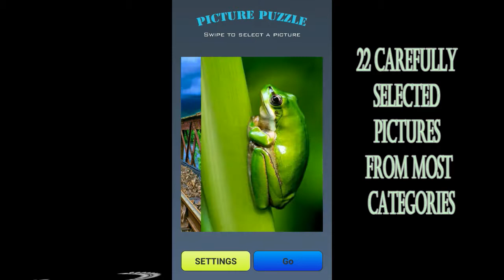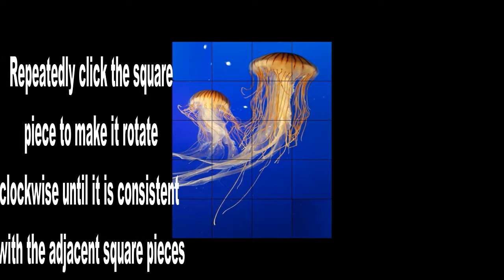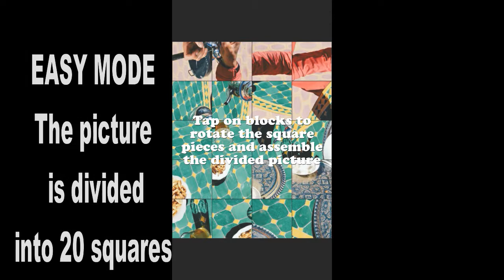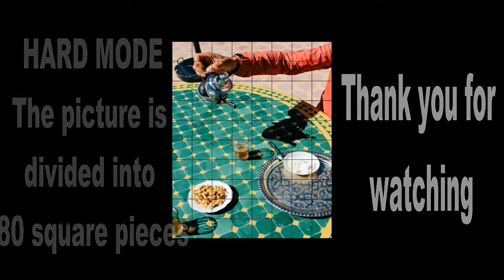PICTURE PUZZLE FREE GAME FOR ANDROID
Puzzle rotate parts in the right direction to assemble the divided image.

Games are everyone's favorite stuff.
Puzzles are one of people's favorite games.
When people have time, they play puzzle games.
We always strive to offer the best applications to our customers.
That's why we introduce a new app called "Picture Puzzle Free Game For Android".
Picture puzzle is a puzzle similar to a jigsaw puzzle but with square pieces.
The image is divided into square pieces that are then rotated in the same place.

Zooming in on the concept of the game:

- Rotate the square pieces to the right direction to assemble the divided picture.
Continue by clicking on the square pieces until the picture is formed and the puzzle is solved.

The game contains:

-Background of music and sound effects
-22 carefully selected pictures from most categories.
-Difficulty levels: Easy and HARD
+Easy level: The picture is divided into 20 square pieces.
+Hard level: The picture is divided into 80 square pieces.

How to Play:

-Choose your favorite photo from the list
-Access settings
-Choose to play background music and sound effects: ON or MUTE
-Choose game levels: EASY or HARD
-Click GO
-Click on the scattered picture to rotate the square pieces and assemble the picture:
-Repeatedly click the square piece to make it rotate clockwise until it is consistent with the adjacent square pieces.
-After successfully compiling the picture, BRAVO appears on your smartphone or tablet screen
-It also shows the best time it takes to assemble the picture.
-Click anywhere to continue
-You can select another picture to replay

Features

• Attractive GUI.
• Very easy to use.
• Select difficulty level – Easy or Hard.
• The best images and pictures from most categories.
• Works without internet connection.
• Support for all screens and resolution.

If you like the app, please rate us!